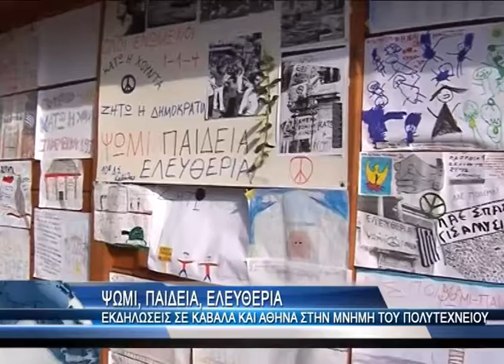Η Καβάλα τίμησε την 39η επέτειο του Πολυτεχνείου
Ψωμί, παιδεία, ελευθερία. Το σύνθημα που ακούστηκε από τους συγκεντρωμένους φοιτητές κατά την διάρκεια της κατάληψης του Πολυτεχνείου, τον Νοέμβριο του 1973, ένα σύνθημα πιο επίκαιρο ποτέ, αντήχησε και πάλι, αυτή την φορά στην πλατεία Καπνεργάτη. Αφορμή στάθηκε η εκδήλωση που διοργάνωσε ο σύλλογος εκπαιδευτικών πρωτοβάθμιας εκπαίδευσης ν. Καβάλας, με αφορμή την επέτειο του Πολυτεχνείου, προκειμένου να φέρει τους Καβαλιώτες, αλλά κυρίως τα μικρά παιδιά σε επαφή με το Πολυτεχνείο και τα μηνύματα που αυτό εκφράζει. Μέσα από ζωγραφιές και σκίτσα, αλλά και μέσα από έναν άδειο καμβά στον οποίο τα παιδιά ζωγράφιζαν τα δικά τους σχέδια, εμπνευσμένα από τον αγώνα των φοιτητών ενάντια στον φασισμό και το σύνθημα "Ψωμί, παιδεία, ελευθερία", η επέτειος του Πολυτεχνείου εορτάστηκε με έναν ξεχωριστό, μοναδικό τρόπο και στην πόλη μας.